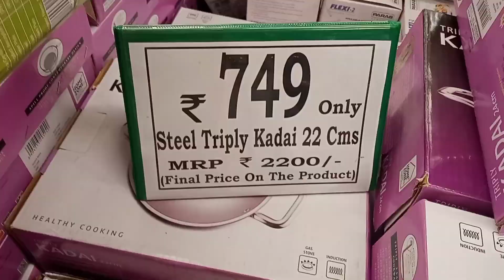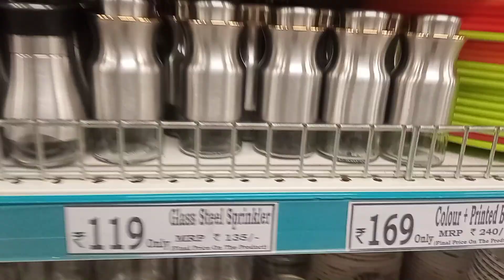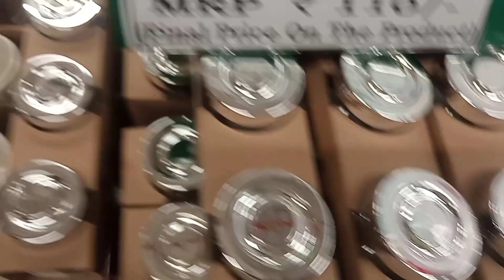❤️dimart shoping vlog 🛍️🛒❤️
नमस्कार,
priyankayelure या माझ्या यूट्यूब चॅनल मध्ये मी तुमच्या सगळ्यांच स्वागत करते 🙏🏻😊.
हा व्हिडिओ आवडला असेल तर चॅनल ला लाईक, शेअर, सबस्क्राईब करा.
भेटूया नेक्स्ट व्हिडिओ मध्ये 🙏🏻😊.